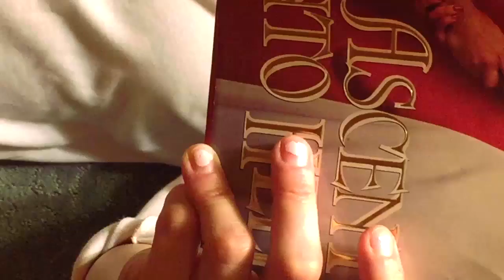Jennifer Vanilla - What's the Matter With Your Life: A Mantra to Solve